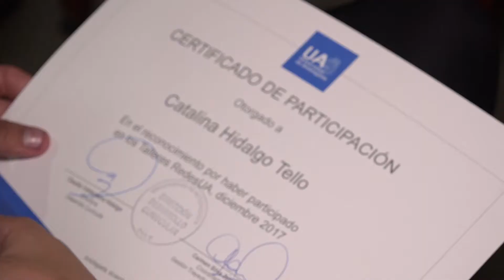Universidad de Antofagasta, finaliza programa de talleres Redes UA 2017